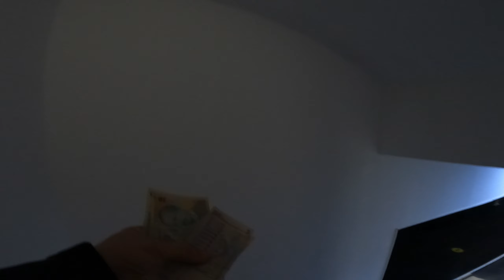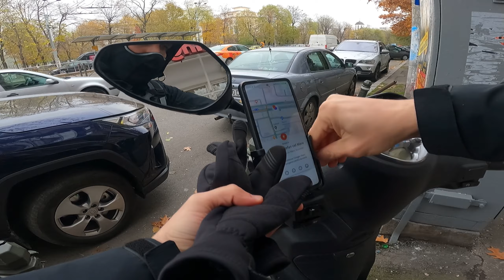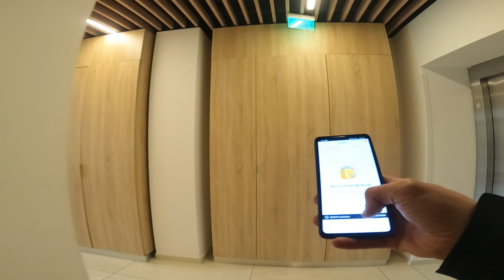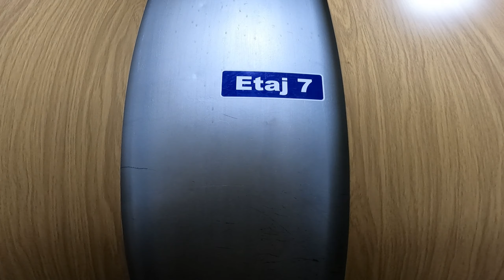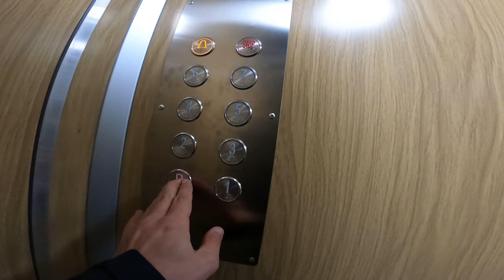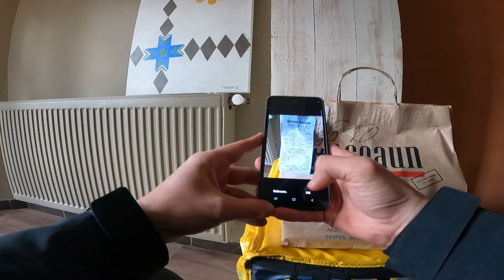O COMANDA PE STRADA "MAICA DOMNULUI" - GLOVO IARNA PE SCUTER 1° C 🥶